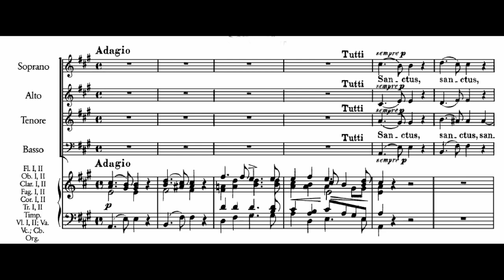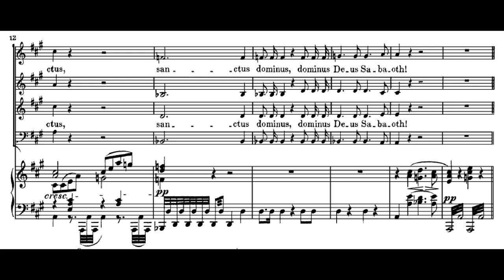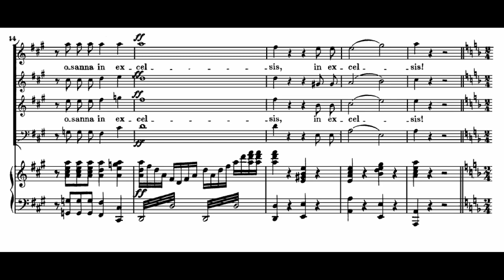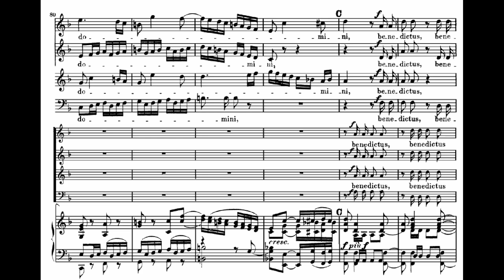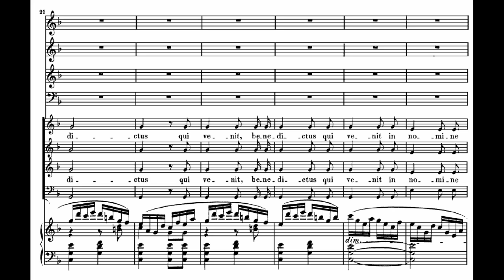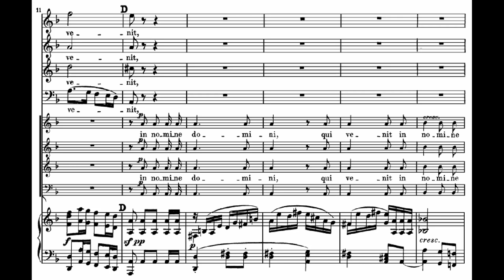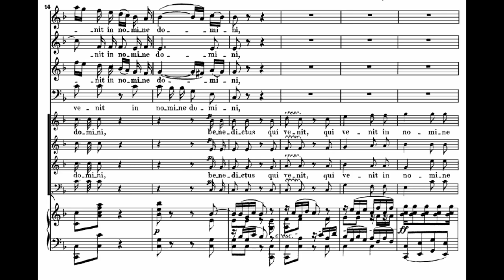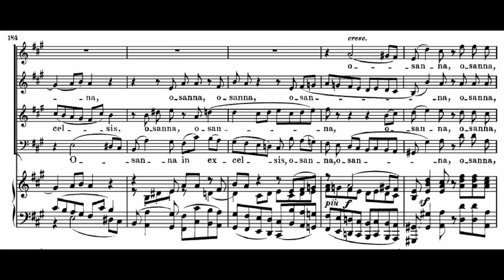Beethoven: Mass in C major, Op. 86 - Sanctus - Hickox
Beethoven: Mass in C major, Op. 86
Sanctus, Benedictus

Rebecca Evans - soprano
Pamela Helen Stephen - mezzo-soprano
Mark Padmore - tenor
Stephen Varcoe - baritone
Collegium Musicum 90
Richard Hickox